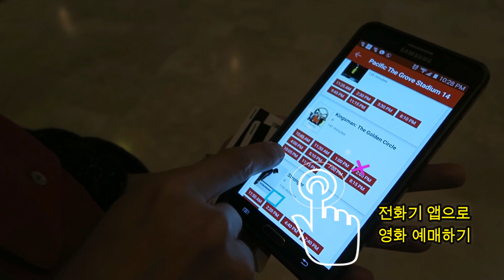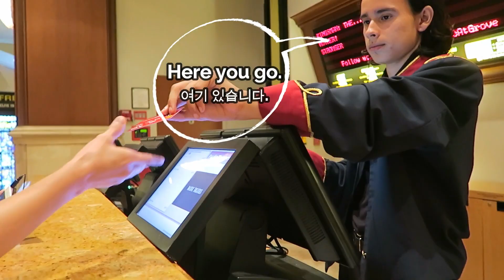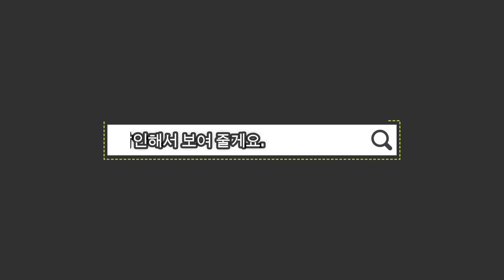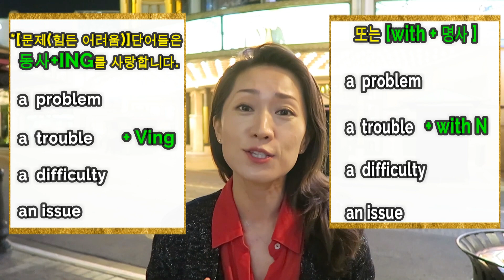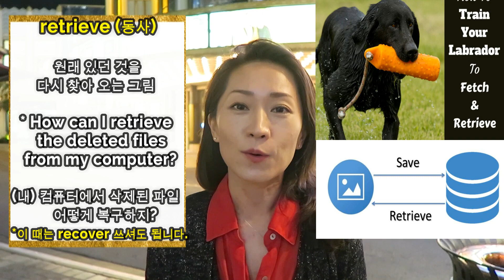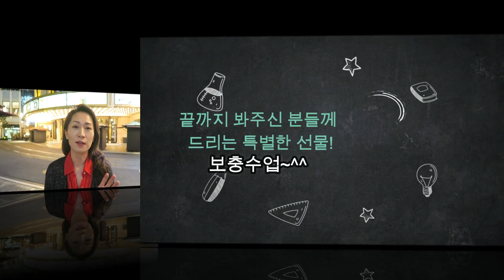쓸만한 영어 - 스마트 폰으로 예매/결제시 쓸 수 있는 영어표현/영어공부/영어회화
[정정사항] 영상 8:00-8:03 사이의 예문의 Somebody is "a" pain in the ass. 자막에서 관사 [a] 를 빠뜨린 것을 알게 되었습니다. [카드]로도 정보를 넣어 놨으니 꼭 참고해주세요~
예약/결제할 때 바로 쓸 수 있는 편리한 스마트폰.
나는 예약도 하고 돈도 다 내고 갔는데, 막상 목적지에서 내 정보를 찾을 수 가 없다고 하면 참 난감하지요?
특히 인터넷에 문제가 생겨서 나도 정보를 불러 올 수 없고,  딱히 보여 줄 것도 없을 때 어떻게 대처하는게 좋은지 같이 얘기해볼게요~
1. 예약/결제 정보
 - 알려 줄 때
 - 문제가 생겼을 때
2. 인터넷 문제
- 느린 와이파이
- 뜨지 않는 정보
3. 커스터머 서비스
-매니저 만나기
-자초지종 설명
- 동사의 그림
(아래 "show more" 또는 "더보기"를 클릭하시면 더 많은 내용을 보실 수 있어요)

제 영상을 재밌게보셨거나 도움이되셨다면 잊지마시고 "구독", "엄지척", "예쁜댓글" 부탁드립니다~~
감사합니다!^^